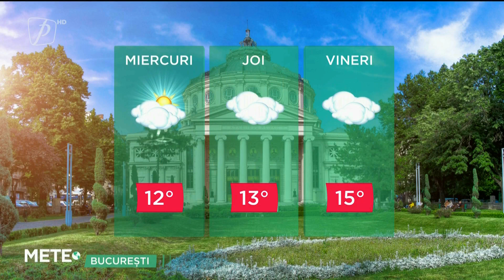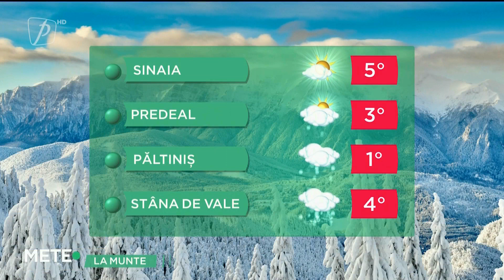VREMEA 14 APRILIE 2021